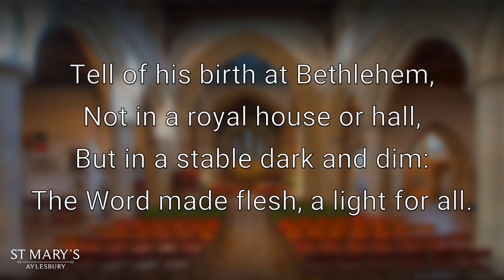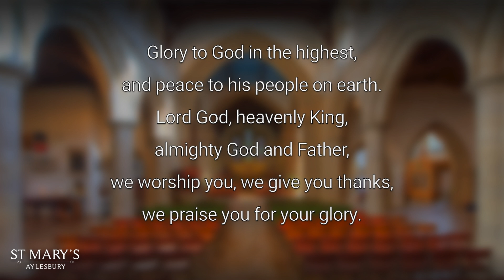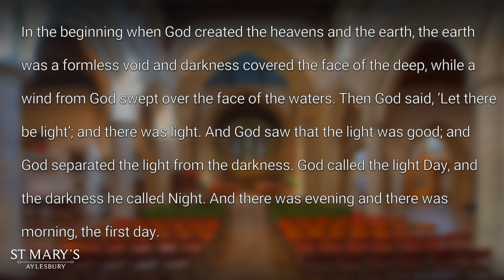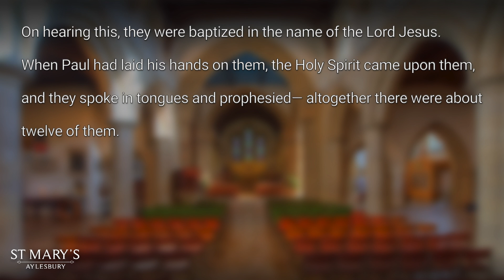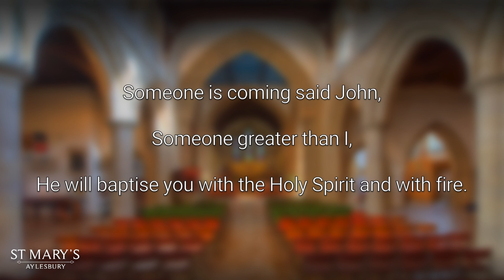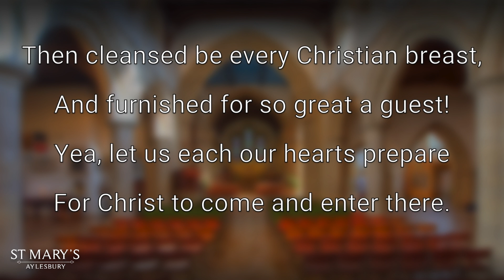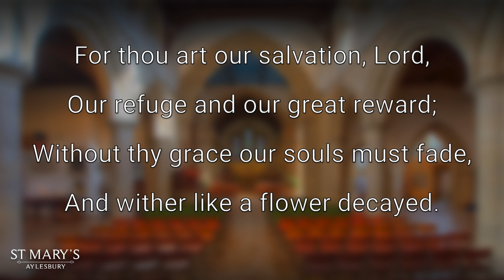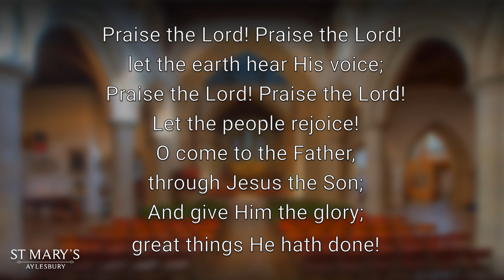10th January Church at Home - The Baptism of Jesus - What does it mean to me?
Welcome! We are delighted that you have joined us -  Especially if this is your first time!  We hope you take this opportunity to "check out" our worship offering (feel free to sing along with our amazing "Quarantine Choir!").

Here is the link to the order of service so you might have the service words, Scriptures and lyrics in front of you.

Our "Church at Home" videos are offered in love for everyone who is looking to worship God with others. And, yes, we plan to continue offering this form of worship through this now "Lockdown 3" and beyond.

This would be a great encouragement to our team!  Also, spread the word about our channel to your friends and family -- Tell out the Good News!

We would love to be praying with/for you.  You can indicate if you would like Fr Doug to share these for wider prayer or not.  Use the following "Prayer Request" form by clicking on this link:

We long to be together, within the Church Building. Yet with the current state of the pandemic, our Church Council has determined with heavy hearts,  that it is safest to return to Online Services Only for the time being.  We look to continue these online services for those who are unable or unready to gather.

Your financial support of St Mary's ongoing operational expenses is essential and is most appreciated.  The "Parish Giving Scheme" is our preferred method of financial giving. It is safe, convenient and efficient!  Do have a look and pray how you might respond.   Use the link below to download, and read the information.  You can then choose to print, complete and then post the form to the address on the form.

Parish Giving Scheme link

We can also accept your offerings securely, by credit card using the QR code displayed on the video, or by using this link:

Please keep us in your prayers, and please consider a gift of financial support, as we work to raise the funds for the equipment to improve and expand our online ministry!  Our hope is to purchase the equipment to Live-stream from within the church sanctuary!

Call our office if you appreciate and would like to financially support the St. Mary's video ministry at:

Be assured that we are praying for you as you join in this service of Word and Sacrament. All who are prevented from joining our worship in person are invited to receive Jesus in their hearts during this service of Spiritual Communion.

Our profound thanks to our dedicated and talented "Quarantine Choir," as well as to Kenton and Lisa whose dedicated and diligent technical work brings this video to you! Thanks also to Karen, our Administrator for her tireless work.

To God be the Glory, Great things he has done!